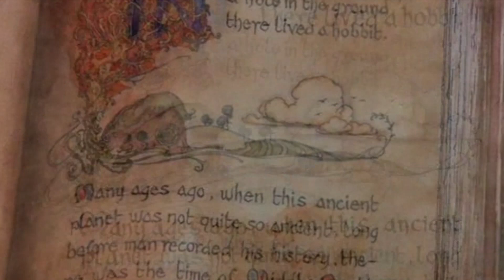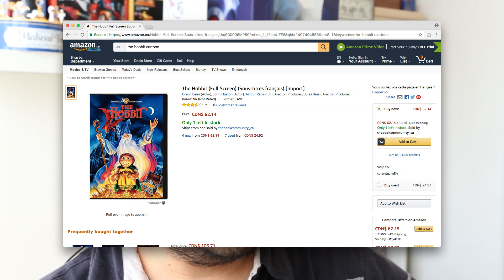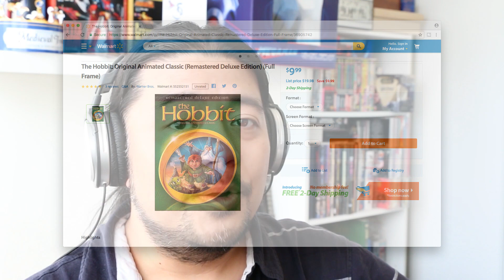The Hobbit 1977 Rankin and Bass Cartoon Review - Mega Jay Retro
Mega Jay Retro reviews the 1977 made for TV Movie "The Hobbit" produced by Rankin and Bass animation.  The J.R.R. Tolkien classic tale about Bilbo Baggins the Hobbit originally released in 1977 as a 78 minute TV Movie.

Before Peter Jackson's Hobbit film Trilogy, Rankin and Bass brought the classic tale of Hobbits and Dwarves to the small screen in 1977.  Staring Orson Bean as Bilbo Baggins, Richard Boone as Smaug, Hans Conried as Thorin, John Huston as Gandalf, and Theodore as Gollum.  Mega Jay Retro remembers this classic cartoon from his childhood and how different it is from other versions which would be released later.

The Hobbit Cartoon DVD on Amazon.com